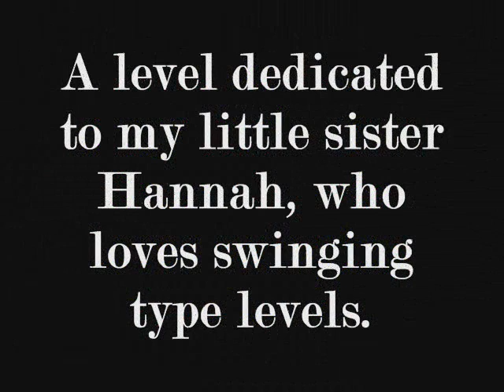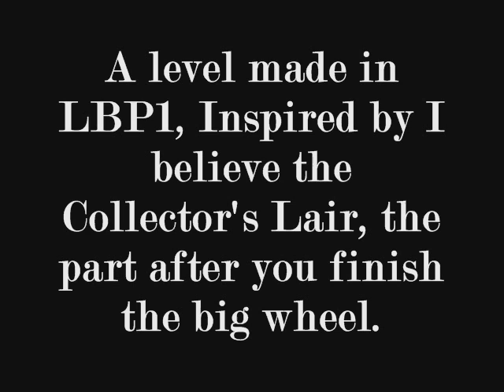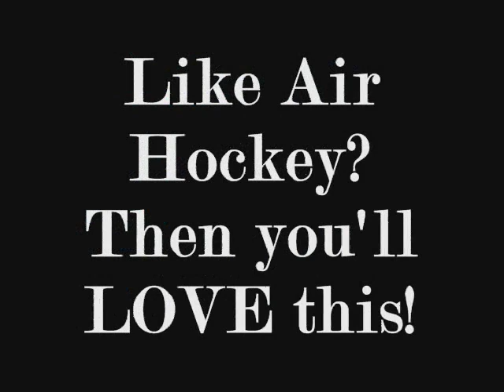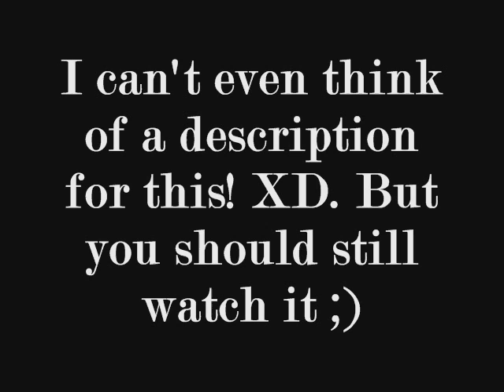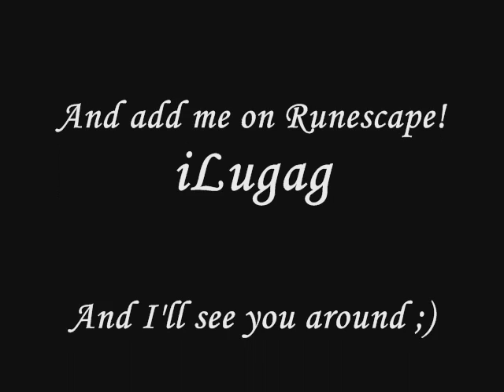My Lbp2 Levels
A collaboration of my Levels on Lbp2!
Check them out, and add me on Ps3 (iLugBug), and on Runescape (iLugag) :)